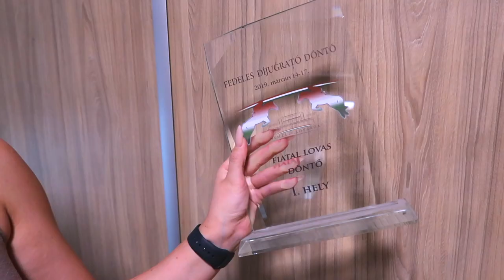Lézer a porszívóban? 🤨 | Dyson V15 Detect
Köszönöm a Dyson Magyarországnak